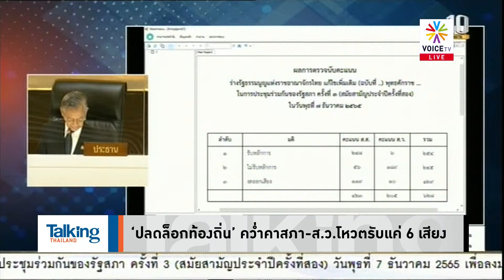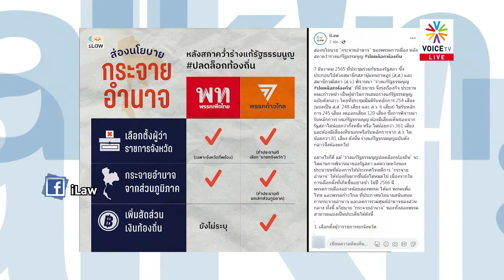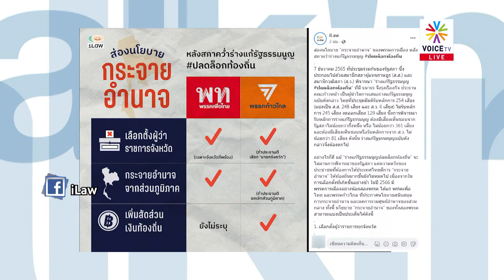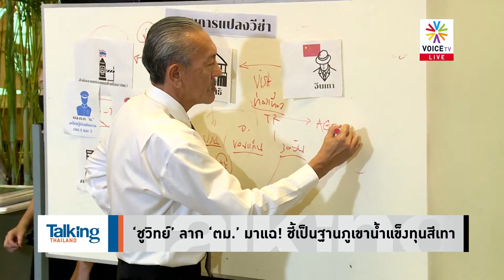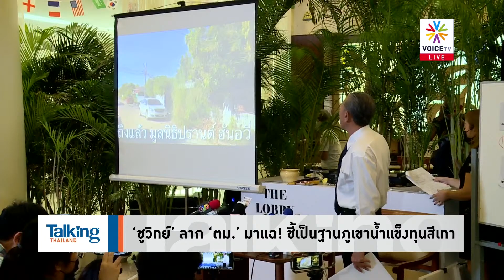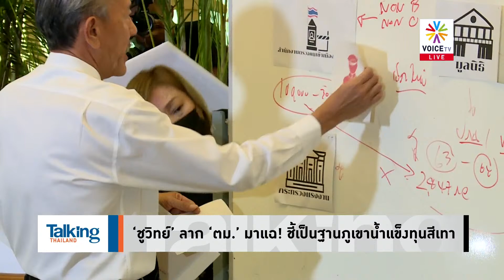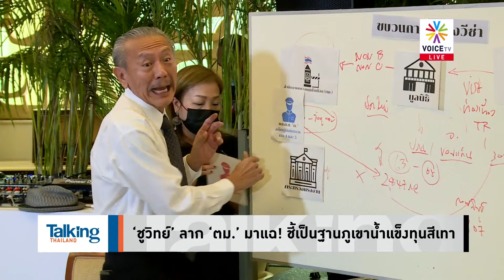ส.ว.ไม่เห็นหัวประชาชน! โหวตคว่ำปลดล็อกท้องถิ่น–ป้ายสีล้มล้างการปกครอง - Talking Thailand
TalkingThailand ประจำวันที่ 7 ธันวาคม 2565

- ขึ้นค่าแรงขั้นต่ำ ไม่ใช่เรื่องใหม่ แต่ทำไมยากเย็นเหลือเกิน
- ก.ก.ระอุ! โร่ขอโทษเพื่อไทย หลังลูกพรรควิจารณ์ขึ้นค่าแรง
- โถ! “สุชาติ” ห่วงขึ้นค่าแรงคือหายนะทาง ศก. หวั่นต่างชาติหนี
- โทนี่โต้! ค่าแรงขั้นต่ำขึ้นได้ถึง 800 ทำได้ทันที...ไม่เพ้อเจ้อ
- อ.แลสวนยับ! ขึ้นค่าแรง “เอกชนไม่ตาย” ย้ำ ลูกจ้างต้องมาก่อน
- ศาสตราภิชาน แล ดิลกวิทยรัตน์ – คณะเศรษฐศาสตร์ จุฬา
- ไม่มอง 'ประยุทธ์' เป็นคู่แข่ง! ขอใช้เวลาคิดแก้ปัญหาดีกว่า
- “เพื่อไทย” ประเดิมลงใต้ไปนครฯ มุ่งยกระดับยาง–ปาล์ม
- ส.ส.พปชร. ส่อดับฝัน ‘มิ่งขวัญ’ เป็นแคนดิเดตนายกฯ
- 'พีระพันธุ์' ไม่รู้ 'ประยุทธ์' เข้า รทสช.? มั่นใจได้เกิน 25 ส.ส.
- ผบ.ทบ. ไม่ตอบจุดยืนกองทัพ หลัง 'ประยุทธ์' ส่อไปต่อ
- ‘ปลดล็อกท้องถิ่น’ คว่ำคาสภา-ส.ว.โหวตรับแค่ 6 เสียง
- ‘ธนาธร’ เสียดาย ‘ปลดล็อกท้องถิ่น’ – ฝากก้าวไกลสานต่อ
- ‘ศุภชัย’ ขอโทษกลางสภาปัดด่าคนสกลฯ-‘ชวน’ วอนยุติดราม่า
- ‘ชูวิทย์’ ลาก ‘ตม.’ มาแฉ! ชี้เป็นฐานภูเขาน้ำแข็งทุนสีเทา